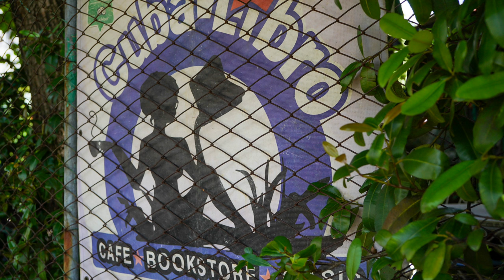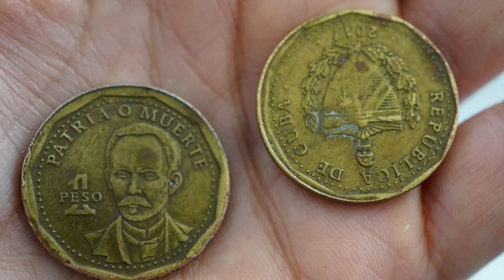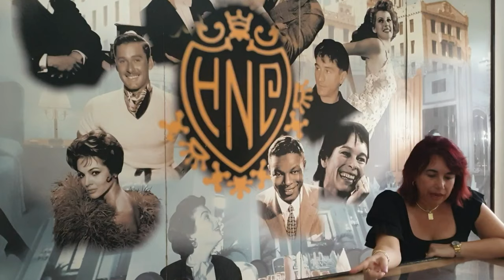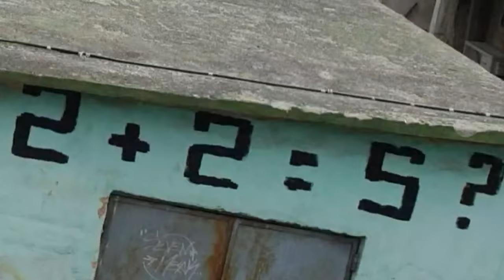Why CUBA HAVANA 2+2=5 ? | Beach Visit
Exploring Cuba Havana how it is today